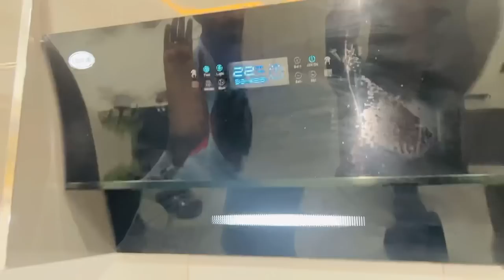Aziz Villa - Luxury Family Holiday Rental || Great news for people visiting Azad Kashmir, Book now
AZIZ VILLA
Entire Garden Villa, For Family Holiday Rental.Families Only! 6 bed, 6 bath Captivating Villa.
For full details Whatsap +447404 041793
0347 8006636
Luxury Villa in azad kashmir

Best place for stay in azad kashmir
best hotle for stay in azad kashmir
best hotle for stay in mirpur azad kashmir
five star hotle in mirpur